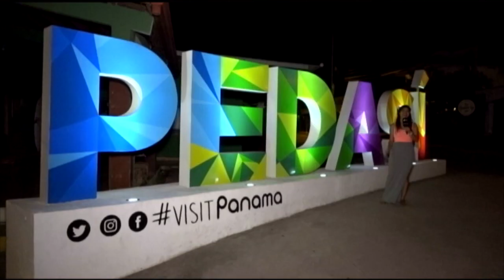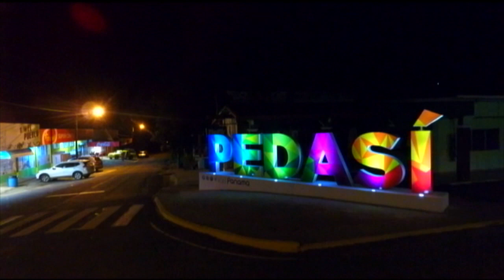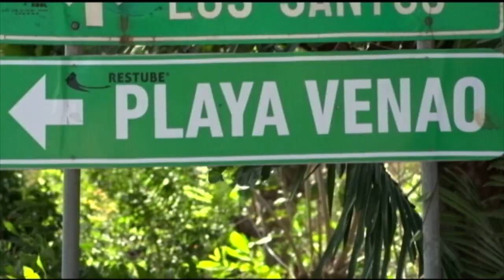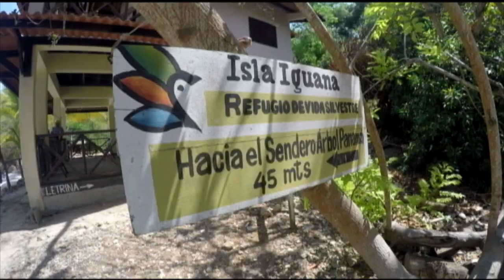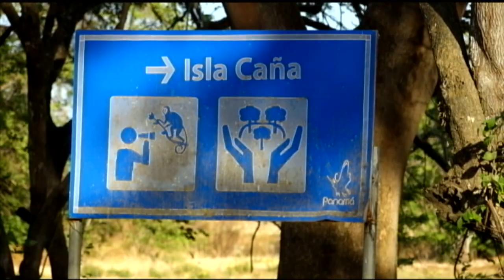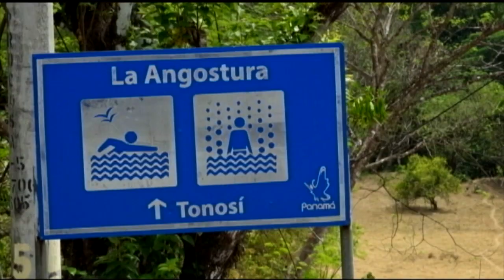Ruta 507 - Temporada 2017 - Los Santos Pedasí